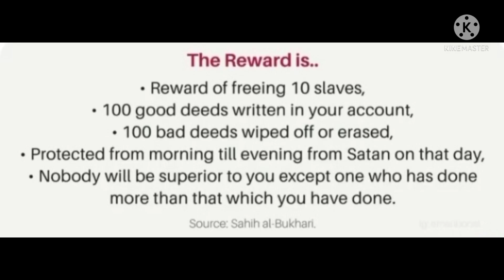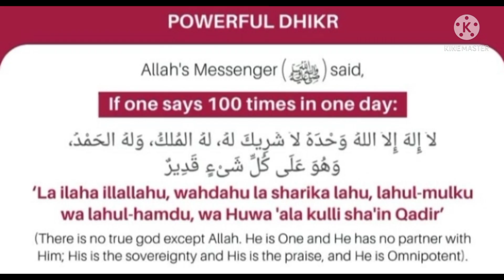Al die Profete het gesê Die mees lonende is die wonderlike Dhikr@theguided8956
Al die Profete het gesê Die mees lonende is die wonderlike Dhikr‎@THE GUIDE D89